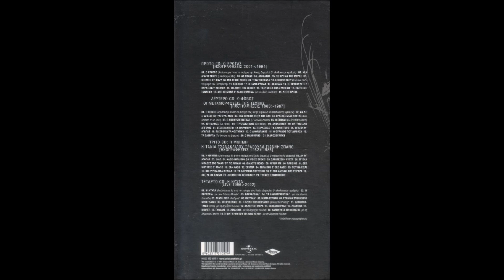Τάνια Τσανακλίδου - Ανυπεράσπιστοι έρωτες (Full Cd 3)